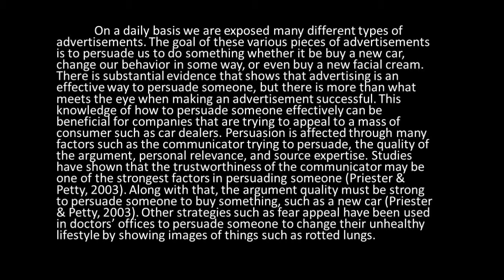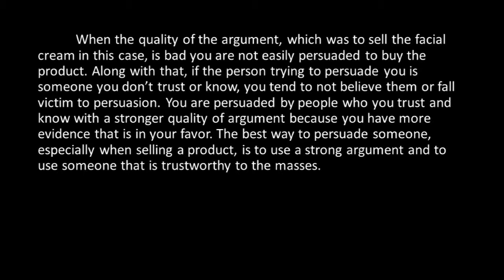The Art of Persuasion Buzinski PSYC 260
Probably the best video that the social psychology community has ever seen.

Abnormal Psychology: PSYC 260 with Steven Buzinski
By: Akshar Patel, Ananda Pearman, and Amber Hunt